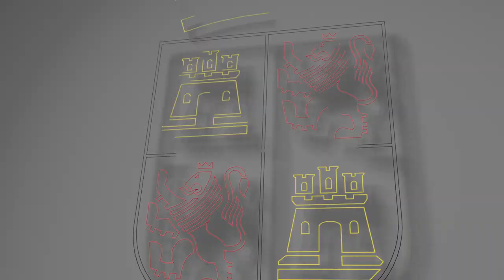11/03/2024 Isabel Blanco realiza una valoración de los datos del Observatorio de la dependencia